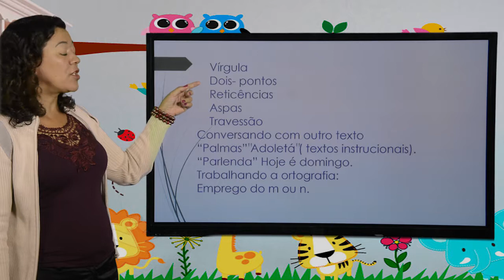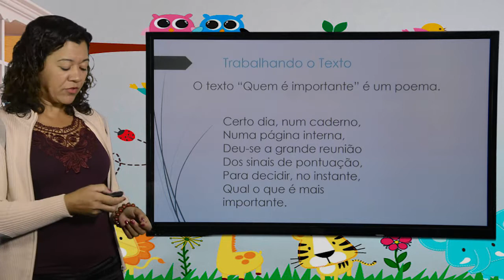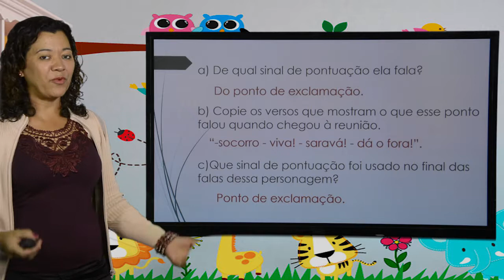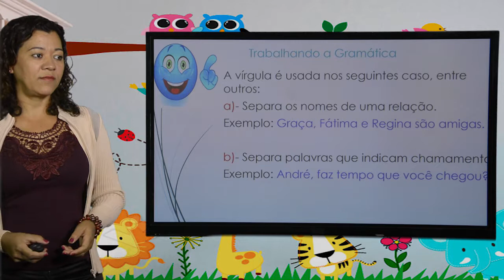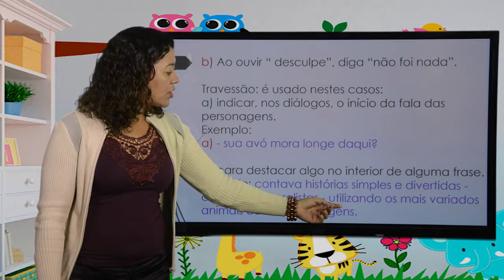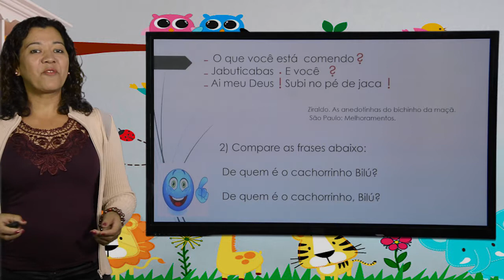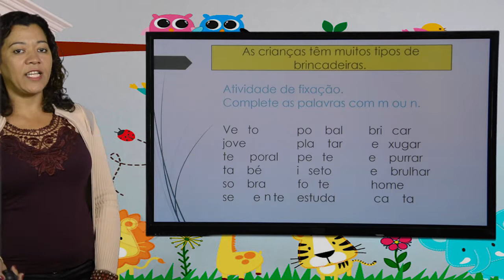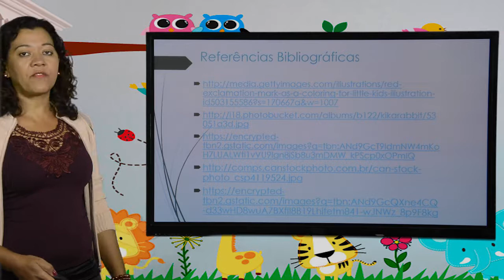4º ANO - I TRIMESTRE - PORTUGUÊS - AULA 4 - POEMA/ SINAIS DE PONTUAÇÃO/ TEXTOS INSTRUCIONAIS/ M OU N